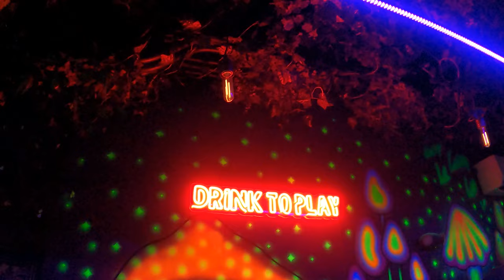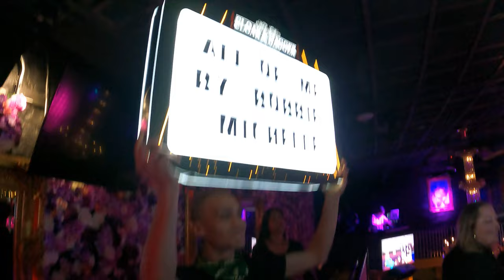FTW Vlog.004 feat. Xenny Dreamr - Cloak & Dagger (U Street, DC)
Me and @xennydreamr head out for a night on the town. Bobbie Michelle just dropped a new single so we wanted to show some support.

Make sure you follow us on ALL social media platforms:

@thrillseekersdmv on IG